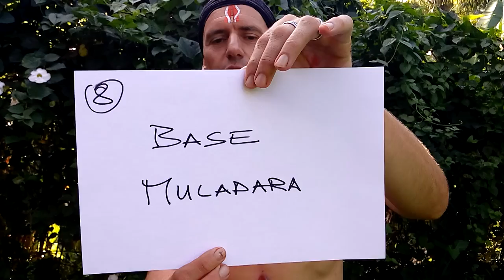BASE CHAKRA - MULADARA - STAY GROUNDED